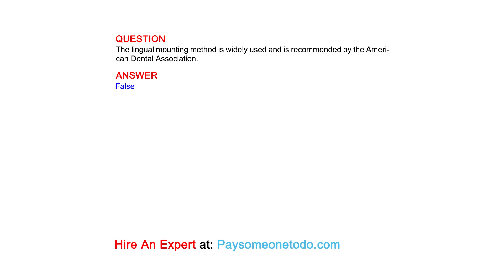The lingual mounting method is widely used and is recommended by the American Dental Association.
QUESTION